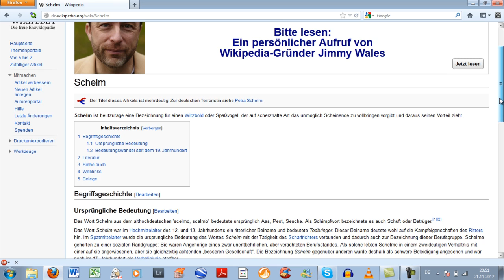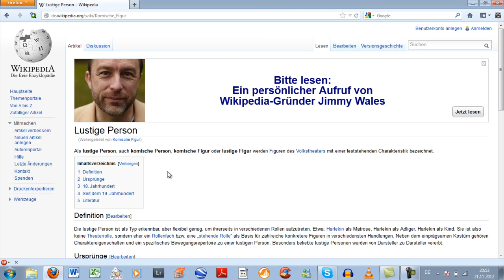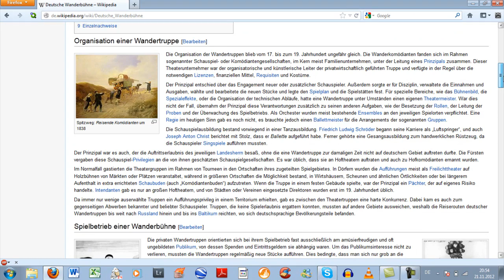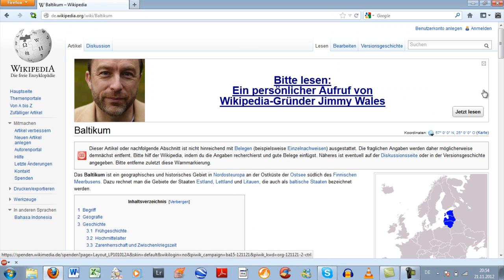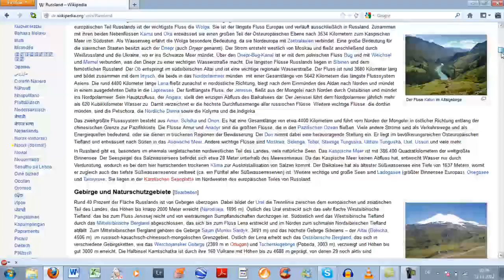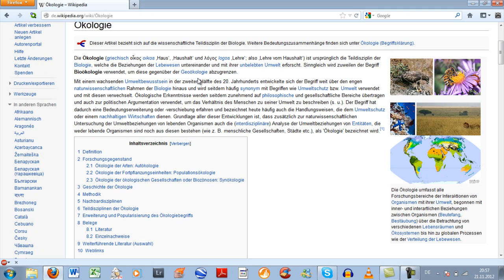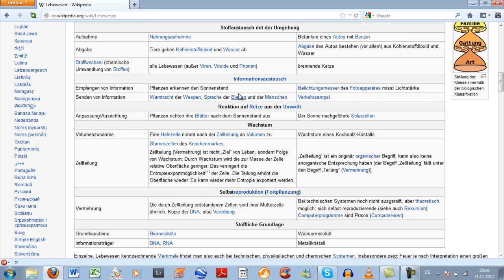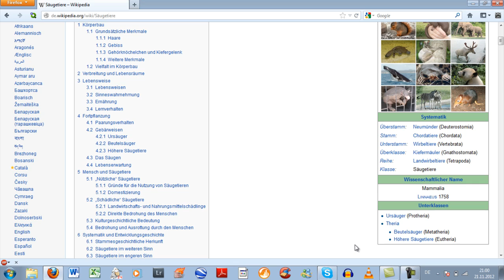Lets Play Wikipedia Game #01 [Deutsch] [HD]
Das "Wikipedia Game" ein Spiel was eigentlich kein Spiel ist aber noch ein werden könnte! :D (Runde 1 = von Schelm zu Pinguin)

Wie es funktioniert erklären wir im Video und die Links von meinen beiden Gegner bekommt ihr natrürlich auch noch. ;)